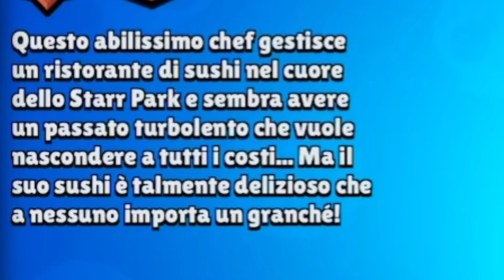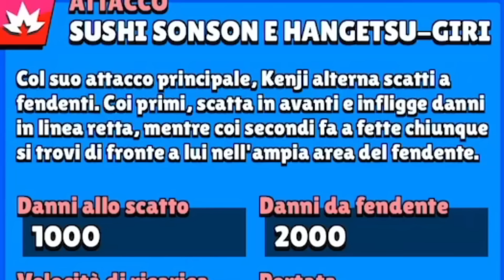🔥 KENJI! Nuovo Brawler LEGGENDARIO: OP o Flop? 🤔 | Brawl Stars ITA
Nuovo video su Brawl Stars! Quest'oggi mi trovo nell'App Sviluppatore con il Quinto Video Sneak Peek! Nello specifico andrò a provare ed analizzare il Nuovo Brawler LEGGENDARIO: MOE!

⭐ OGNI GIORNO un NUOVO VIDEO alle 14:15 ⭐